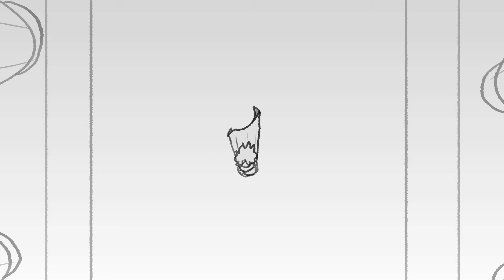Just A Man [REMAKE] - EPIC: The Musical (Animatic)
HELLO IM BACK

i was feeling low on motivation, so i went back and remade my very first epic animatic :) i hope you guys like it, enjoy!! reuploaded due to issues